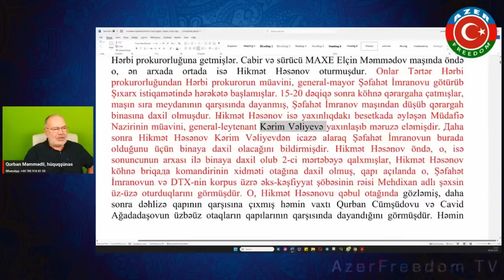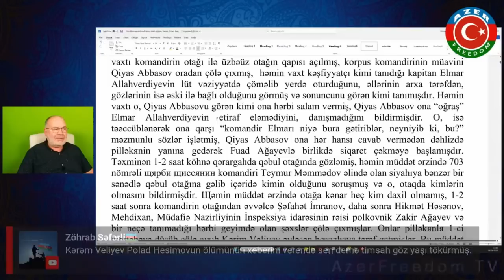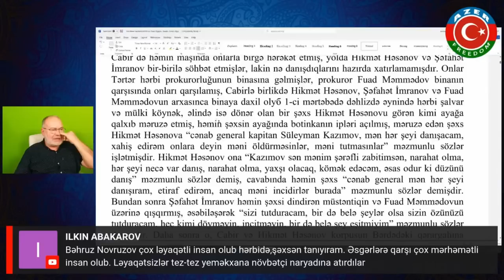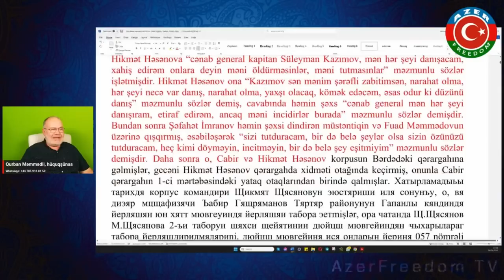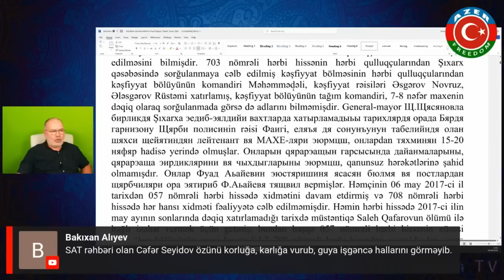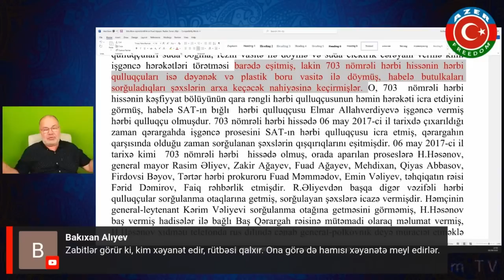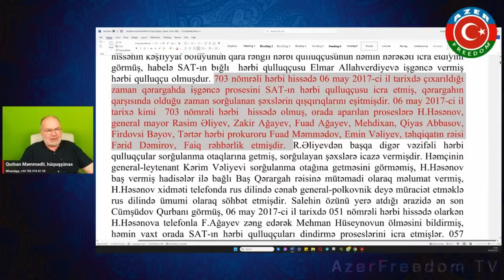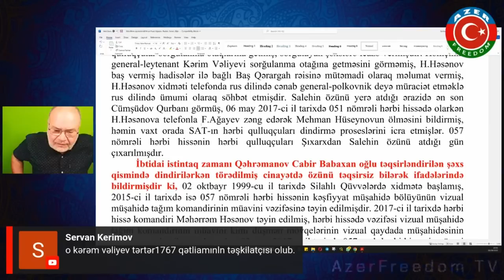8.8.23: Kərim Vəliyev Tərtərdə işgəncə prosesinə nəzarət edirmiş, Hikmət Həsənov, Şəfayət İmranov...